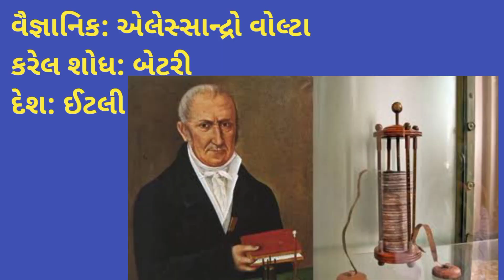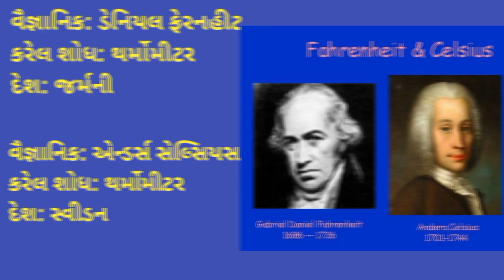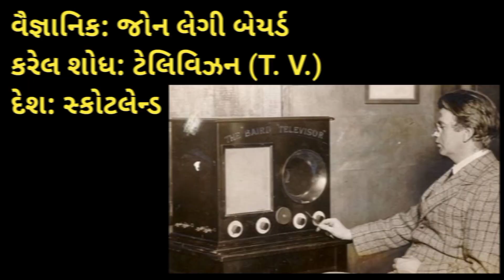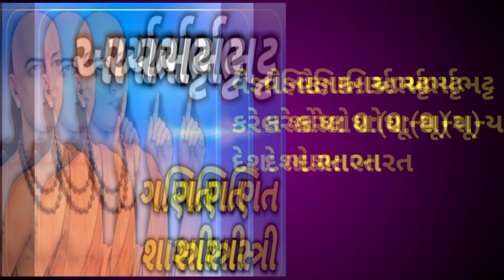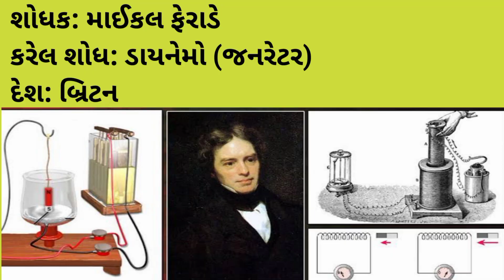||scientists ||વૈજ્ઞાનિક ||શોધઅનેશોધકો ||scientistsandtheirinvention ||વૈજ્ઞાનિક શોધખોળ